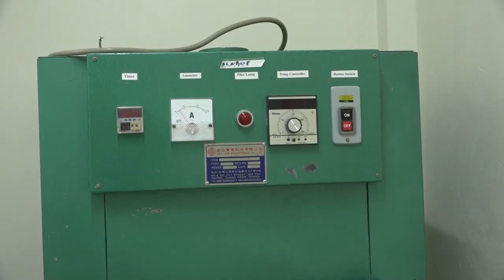Babonneau agro-proccessing plant opens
The development and use of agro-processing techniques in the quest to diversify the island’s agriculture sector and add value to locally-grown produce has advanced yet again, with the commissioning of an agro-processing plant in Babonneau.
The facilities are under the command of the Saint Lucian Network of Rural Women (Babonneau cluster).